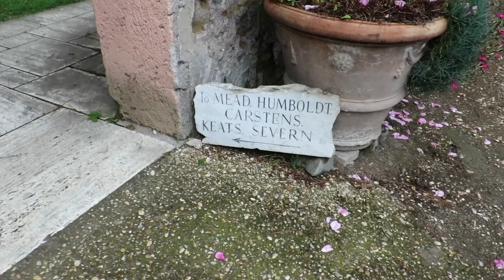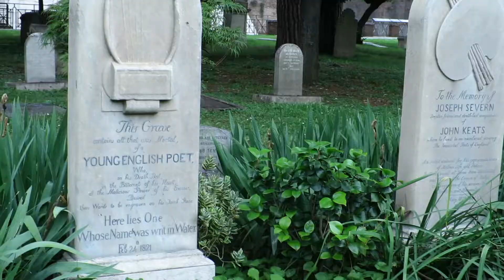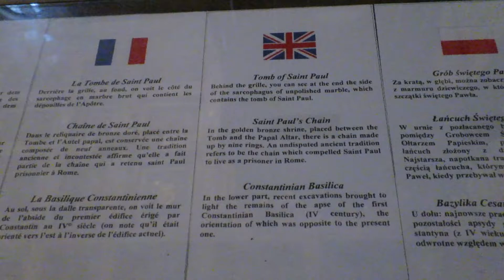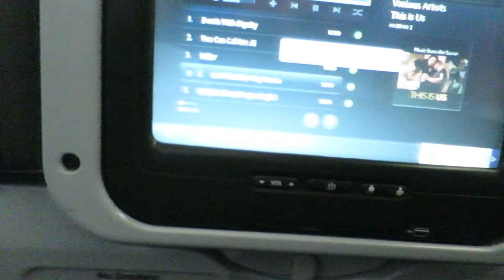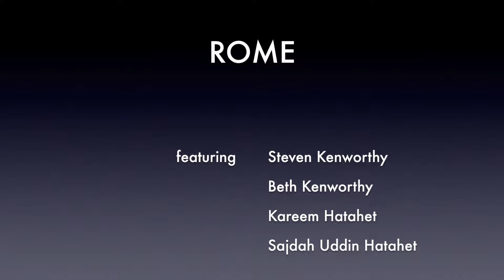WHEN IN ROME // Italy Travel Vlog 2018 // ft. John Keats & Apostle Paul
ROMA! Featuring your typical tourist destinations like the Coliseum, the Vatican, Trevi Fountain & the Pantheon but ALSO emotional trips to John Keats' tomb in the Roman Protestant Cemetery for Non-Catholics and the Apostle Paul's marble tomb at Paul's Outside the Walls.

Also in this episode - more ridiculous gelato, maybe the dreamiest (and most expensive) birthday dinner I've ever known, inside St. Peter's Basilica & we found a bus named the "Molesti", which is unfortunate.

Scenic panos & glam tunes.

SONGS featured in this episode:

"Tight" - Sun Glitters
"The Boulder" - Geographer
"Polish Girl" - Neon Indian